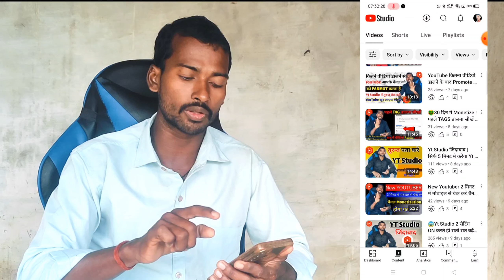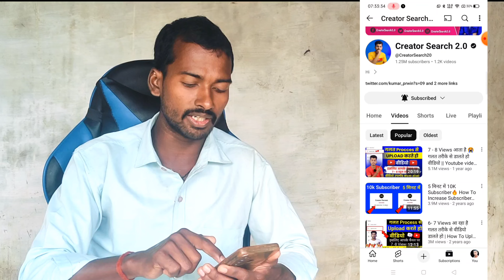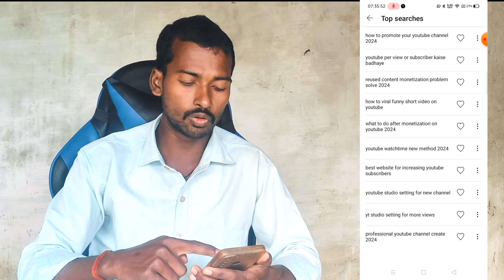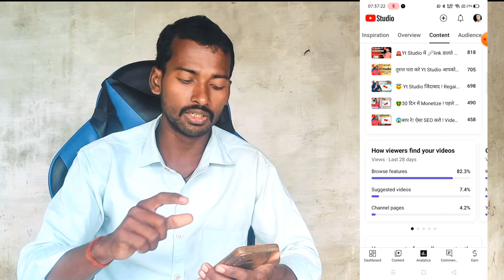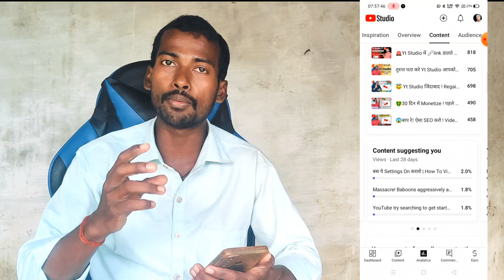तुरंत पता करें Yt Studio आपको किस दिन Viral करेगा | सिर्फ 2 मिनट मे Yt Studio आपको करेगा VIRAL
Yt Studio जिंदाबाद | सिर्फ 5 मिनट मे Yt Studio आपको करेगा VIRAL | A+ YouTuber |

Find out now whether Yt Studio will make your yt Short channel Viral or Not

Your Queries-
सिर्फ 1 मिनट मे करेगा Yt Studio आपको Viral
Find out now whether Yt Studio will make you viral or not
yt studio apko kab viral karta hai
yt studio kab youtube channel ko viral karta hai
yt studio kaise istemal kare
yt sudio ko kaise use kare
yt studio ko kaise chalaye
yt studio ki madat se viral kaise ho jaye
yt studio ki madat se channel grow kaise kare
yt studio se channel ko viral kaise kare
yt studio explained
youtube studio ko use kaise kare
yt studio se channel viral kaise karte hai
yt studio se views kaise badhaye
yt studio views problem
yt studio views down problem
YT studio app full setting

Angadverma Bahraich Uttar Pradesh India